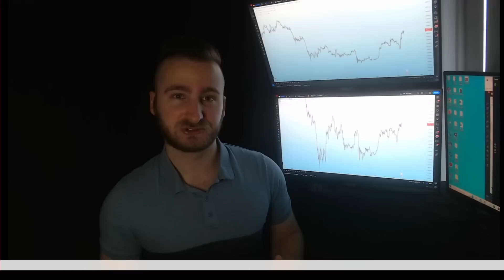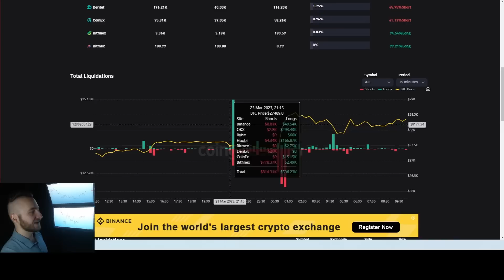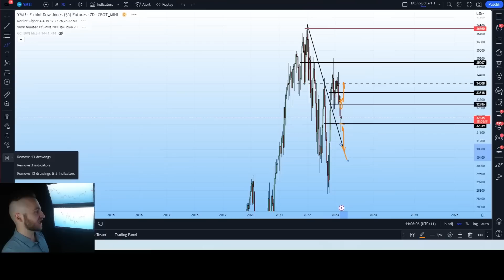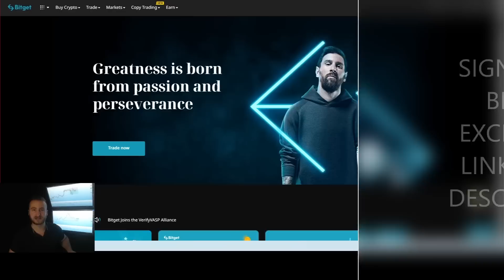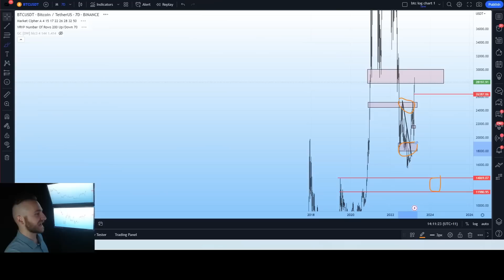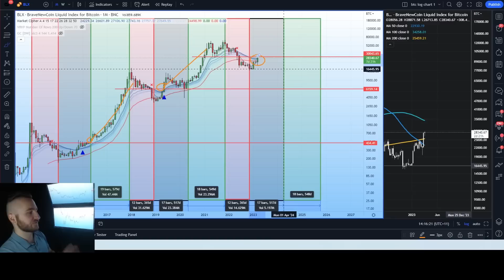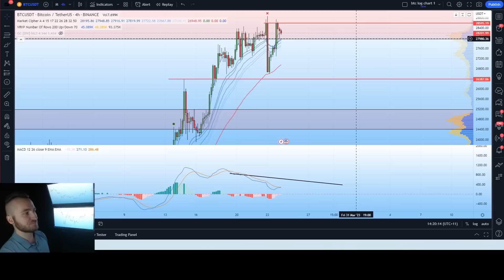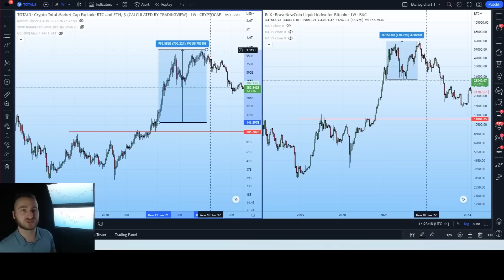Bitcoin (BTC): This Is How BTC Could Go In 2023! Don't Be Fooled.. Be Prepared!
👉Intro: 0:00-2:12
👉Market data: 2:12-3:10
👉DXY, S&P500, DOWJ: 3:10-6:30
👉Bitget exchange sign up for $5005 in rewards: 6:30-7:32
👉Resistance is resistance: 7:32-9:50
👉Are new lows possible: 9:50-14:00
👉How high could BTC go: 14:00-16:25
👉BTC Technical analysis: 16:25-20:00
👉BTC vs Altcoins in the bull run: 20:00-23:20
👉Crypto academy: 23:20-23:42